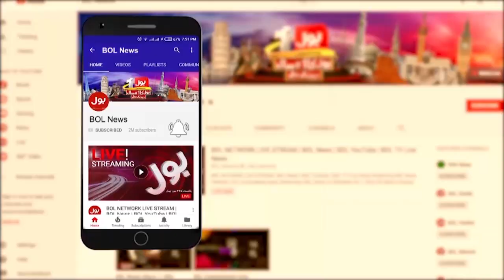SCO Summit 2024 In Islamabad | India Big Conspiracy Update | Breaking News